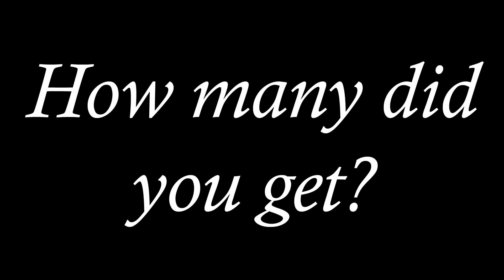Guess the Figure 2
20 new figures to guess! Times have been extended.

Cheat sheet below. There's a couple "errors" that I can't be bothered to fix. Maybe if there's enough complaints.